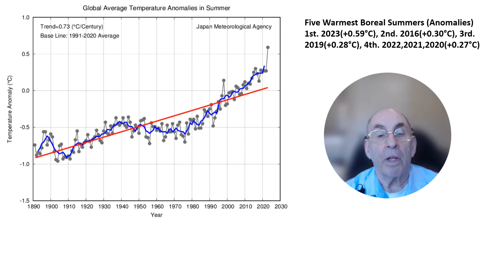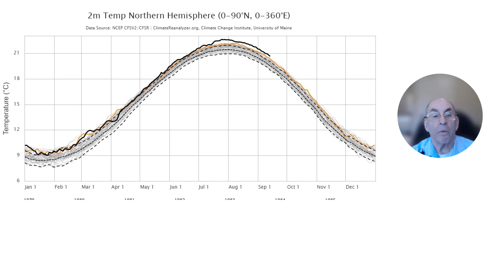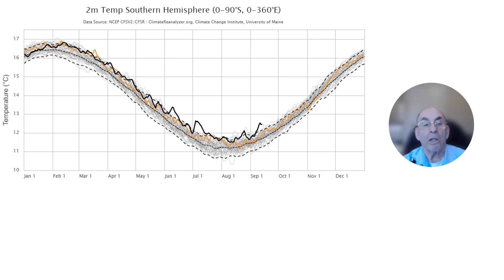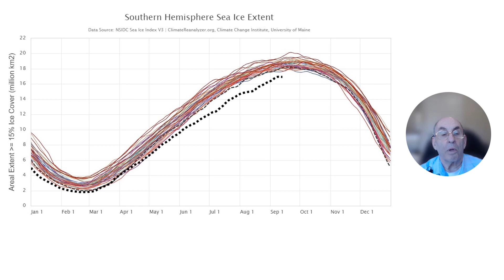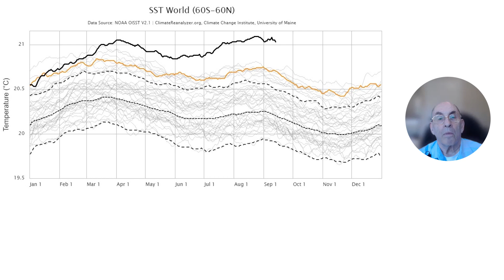Hottest Summer on Record - 2023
The northern hemisphere summer of 2023 has turned out to be the hottest summer on record since 1890. The record heat for boreal summer 2023 comes at the same time that Antarctic sea ice has been declining at a rapid rate. The record boreal summer heat along with the rapid ice melt in Antarctica in 2023 likely is a symptom of changes in the global climate system that are not yet fully understood.